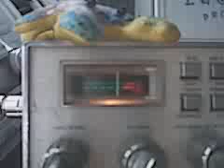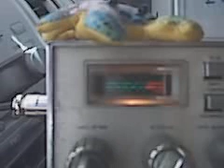Preacherman holding him down, 549.3GP